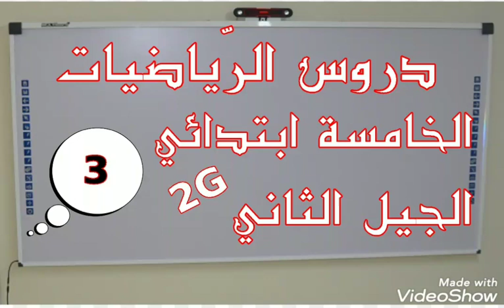الرياضيات للخامسة ابتدائي الجيل الثاني (3) | ملتقى الأساتذة والأحبة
محمد الفرقوقي
الخامسة ابتدائي الجيل الثاني
الرياضيات الجيل الثاني
رياضيات الخامسة ابتدائي الجيل الثاني